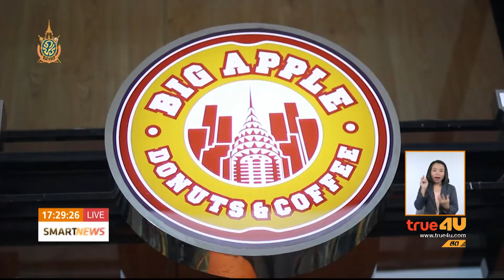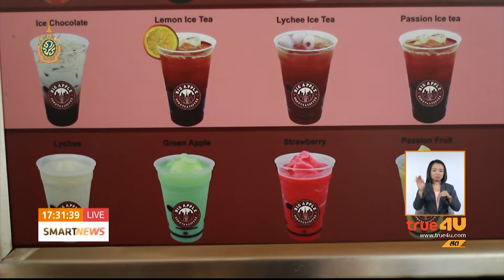Smart News : Check In AEC - ธุรกิจโดนัทในกัมพูชา